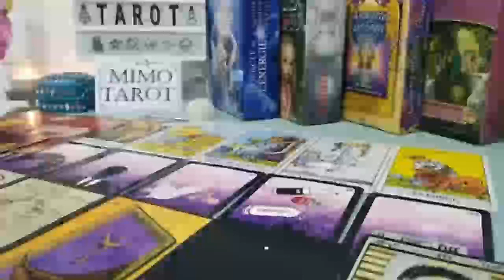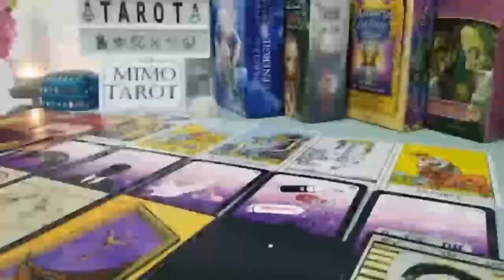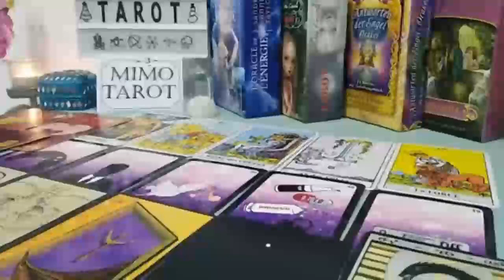SAGITTARIUS TAROT LOVE READING, SOMEONE YOU BLOCKED WANNA SAY SOMETHING